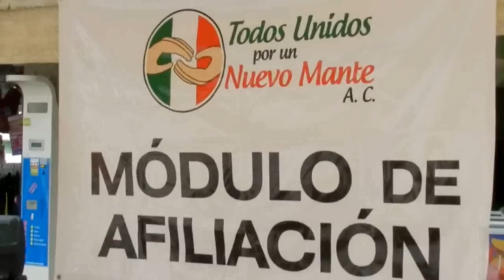Homero Resendiz inició ya pre campaña...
El PRI sin convocatoria, ni pre candidatos, pero el TUNM en abierta campaña de proselitismo, es una asociación presidida por Homero Resendiz Ramos aspirante a la pre candidatura el PRI a la alcaldía mantense.